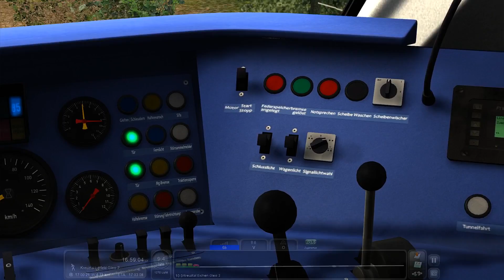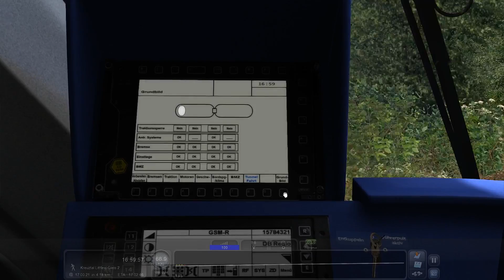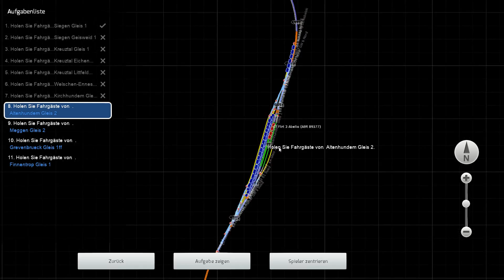Let's Play Train Simulator 2018 - ABR 89577 nach Hagen Hbf - Teil 1 | Hagen-Siegen V3 | BR 648